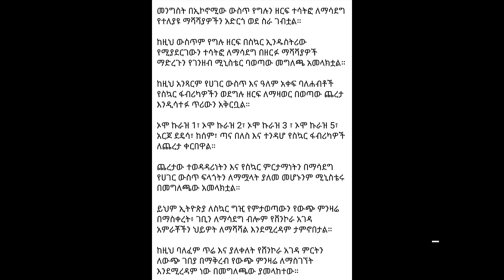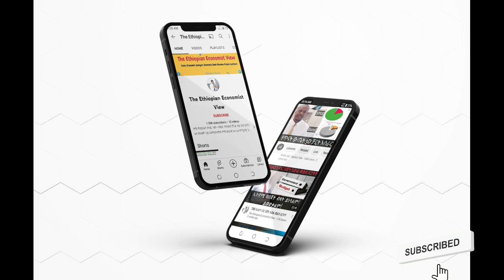የስኳር ፋብሪካዎችን ወደ ግል የማዞር ፋይዳ! Sugar factory privatization in Ethiopia!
መንግስት በግንባታ እና በምርት ሂደት ላይ የሚገኙ ስምንት የስኳር ፋብሪካዎች (ኦሞ ኩራዝ 1,2,3,5፤ ጣና በለስ፤ ከሰም፤ ተንዳዎ እና አርጆ ደዴሳ) ለሃገር ውስጥ እና ለውጪ ባለሃብቶች በሽያጭ ለማዞር ጨረታ አውጥቷል። ፋብሪካዎችን ወደ ግል ማዞር ያለውን ኢኮኖሚያዊ ፋይዳ በተመለከተ የሚከተለውን ቪዲዮ አዘጋጅቻለሁ እስከ መጨረሻ ተመልከቱት።